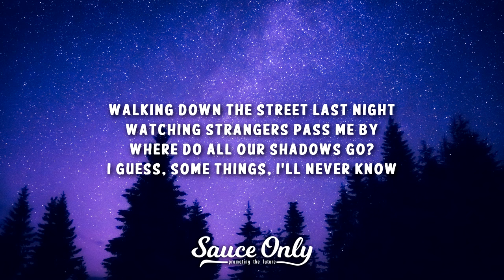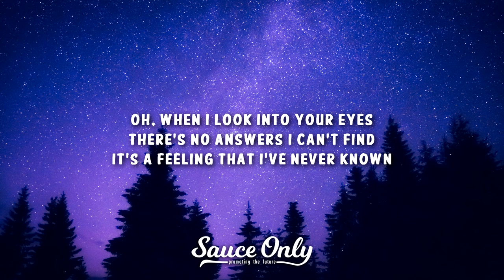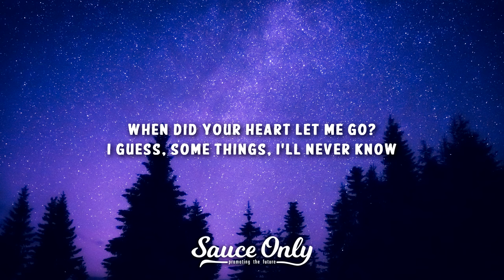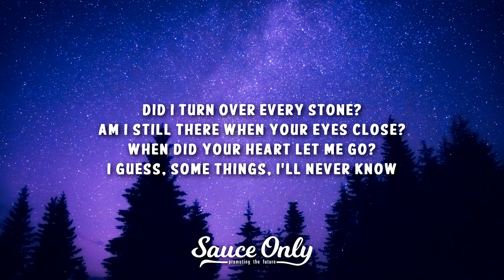Teddy Swims, Maren Morris - Some Things I'll Never Know (Lyrics)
» Lyrics for "Some Things I'll Never Know" by Teddy Swims, Maren Morris:

[Verse 1: Teddy Swims]
Walking down the street last night
Watching strangers pass me by
Where do all our shadows go?
I guess, some things, I'll never know

[Pre-Chorus: Teddy Swims]
I can fool my senses for a little while
But some things are too hard to reconcile

[Chorus: Teddy Swims & Maren Morris, Teddy Swims]
When I look into your eyes
There's no answers I can't find
It's a feeling that I've never known
And, when I'm wide awake tonight
Running circles in my mind
There's an answer I can't find
When did your heart let me go?
I guess, somе things, I'll never know

I'm running out of avenuеs
'Cause every road leads back to you
When memories fade, where do they go?

[Pre-Chorus: Maren Morris & Teddy Swims]
Yeah, I can fool my senses for a little while

[Chorus: Teddy Swims & Maren Morris, Maren Morris]
Oh, when I look into your eyes
It's a feeling that I've never known (Ooh)
But, when I'm wide awake tonight

[Outro: Teddy Swims, Maren Morris, Teddy Swims & Maren Morris]
Did I turn over every stone?
Am I still there when your eyes close?